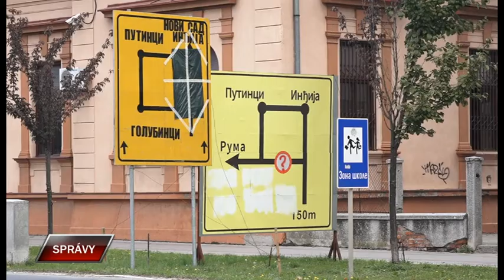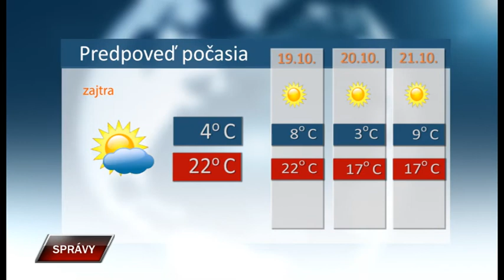Spravy 17 10 2022